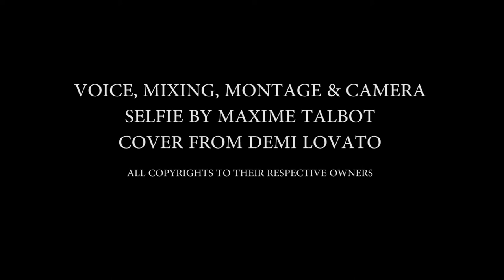NIGHTINGALE DEMI LOVATO COVER BY MAXIME TALBOT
Another Cover for fun freestyle adaptation.